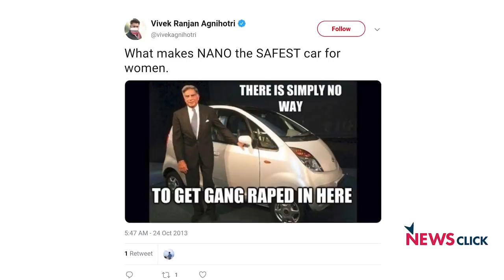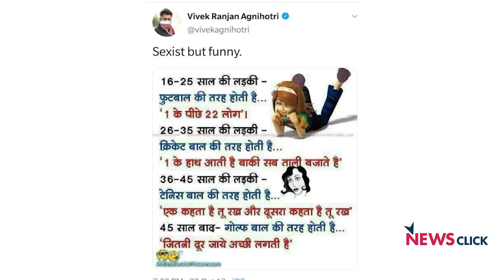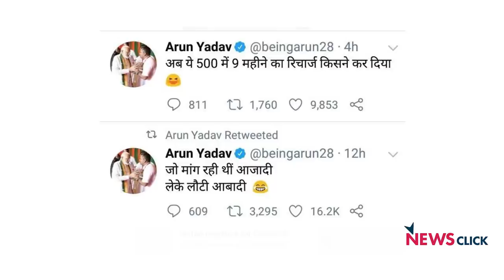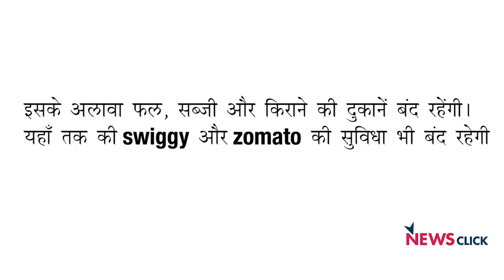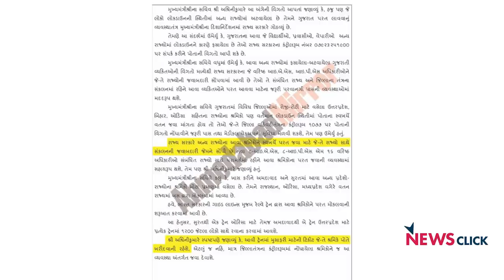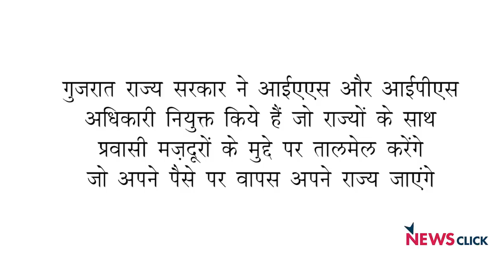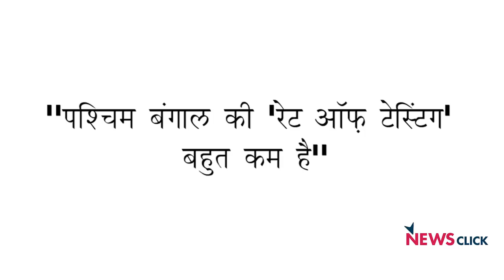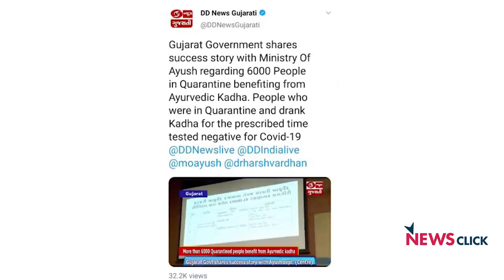'गुजरात मॉडल' का फ्लॉप शो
एक तरफ जहां देश में लॉक डाउन खोलने की बात की चर्चा है तो वहीं दूसरी तरफ कतिथ 'गुजरात मॉडल' घुटनों पर दिखाई दे रहा है। गुजरात में लागातर कोरोना का प्रभाव बढ़ता नज़र आ है।गुजरात में 6 मई को तीन सौ से अधिक मामले और 28 लोगों की मौत हुई थी, जिसके बाद राज्य में लॉकडाउन का पालन सख्ती से कराने का फैसला लिया गया है। 'बोल के लब आज़ाद हैं तेरे' के इस एपिसोड में वरिष्ठ पत्रकार अभिसार शर्मा कथित  'गुजरात मॉडल' का पर्दाफ़ाश कर रहे हैं।